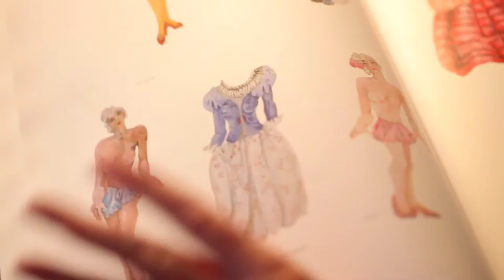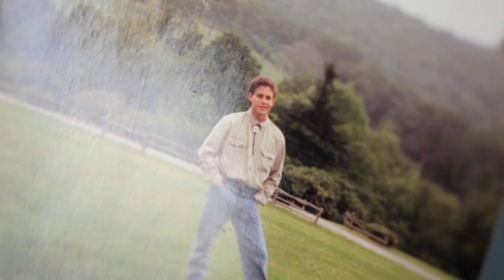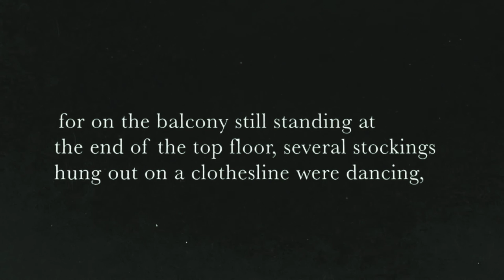Lee Smith's Guests on Earth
Lee Smith is the author of sixteen previous books of fiction, including the bestselling novels Fair and Tender Ladies and The Last Girls. Here she talks about how Guests on Earth has been "waiting for me to write."

This mini-documentary was made by CreatoDestructo Imagery.
Original music by Shay Stifelman.